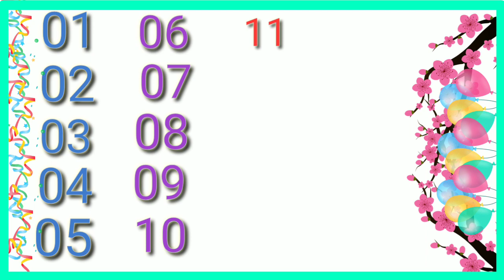[1 to 20] English Numbers | 1 to 20 counting in English | 1 to 20 Numbers songs | phonic songs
pyare bachcho aaj ke is video me 1 se leker 20 tak padhaya gya hai aur sath hi sath uska